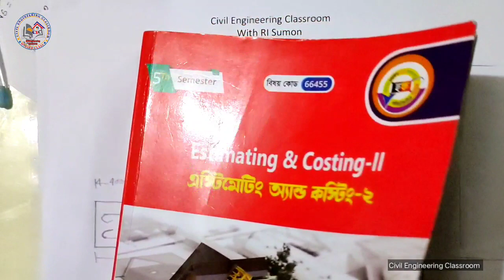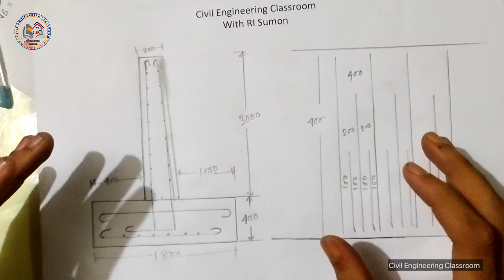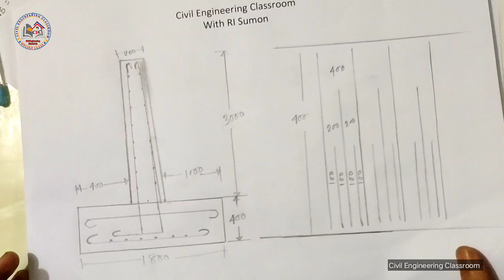Retaining wall Estimate || রিটেইনিং ওয়ালের ইট বালি সিমেন্টের হিসাব || রিটেইনিং ওয়ালের ঢালাইয়ের